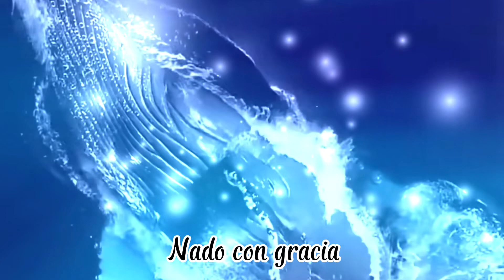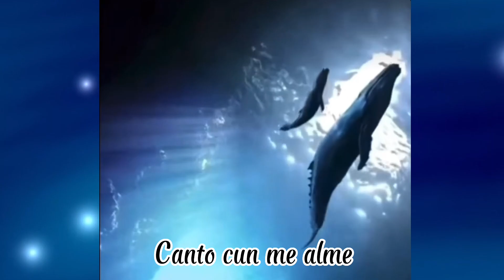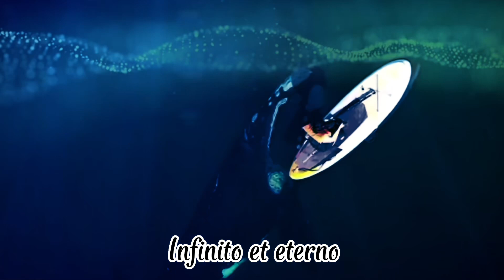CRISOCOLA LA BALLENA PATAGÓNICA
Voz de resonata: Barbara Cabrera.
Locutado voz: Aitor Berroeta.
Edición: Tania Leal.
Portada: Anahí Gabriela.
Fuente-portavoz, Asistente y guionista: Sumaya Diesa.
Producciones del grupo y del equipo de Asistentes de EMRA.
Contenido del vídeo basado en las Enseñanzas Maestras de los Registros Akúshicos.
Portavoz de las E.M.R.A.: Leonardo Desiderata.

Si te resuena en el corazón estas enseñanzas y  quieres colaborar con EMRA y apoyarnos tenemos una cuenta donde podrás donar lo que tú decidas, todas la donaciones van para EMRA y todos los esenciales (animales) que tenemos en custodia.
* Western Union:
Nombre:    Yuri Leonardo Corona Chacón
Dirección: Calle 9° N° 105 col centro
Lugar/País: Cd. Cuauhtémoc Chihuahua México
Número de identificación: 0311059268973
* Por Tarjeta: 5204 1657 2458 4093 Cuenta bancaria: 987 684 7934  SWIFT: BNMXMXMMXXX.
* Bizum (España): 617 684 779